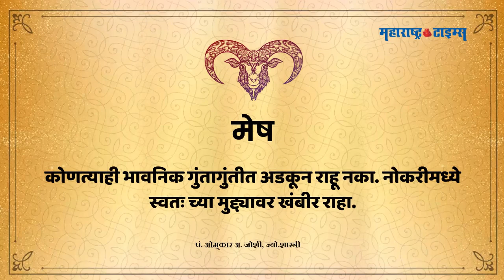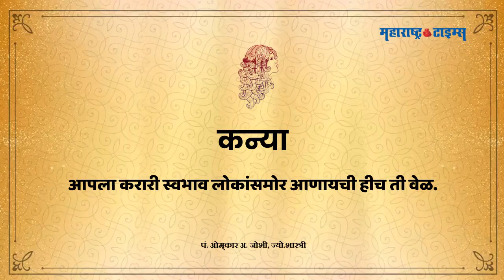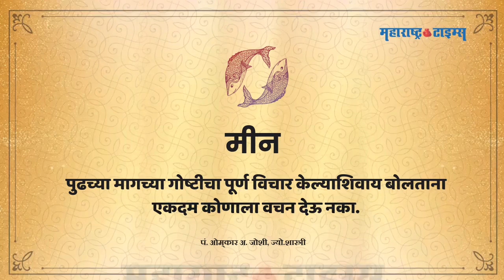Today Horoscope 29 September 2020 | आजचं राशीभविष्य दि. २९ सप्टेंबर २०२० | Maharashtra Times